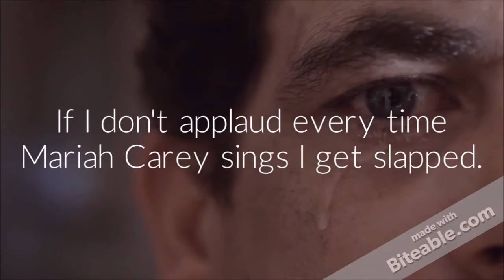TV SHOW MEDIA PITCH-Catherine Ayala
Class COMM 4360 2:30